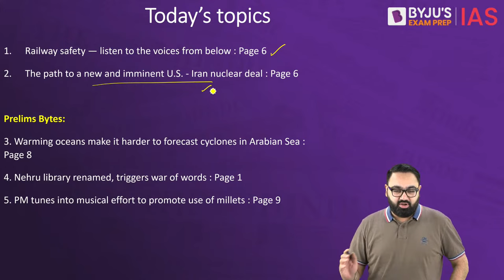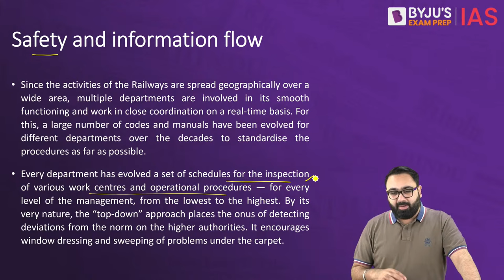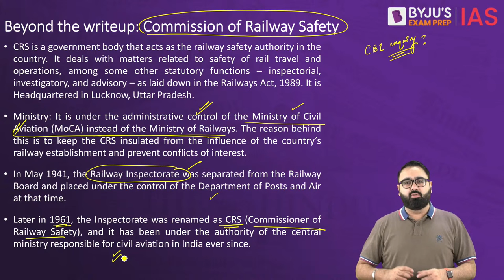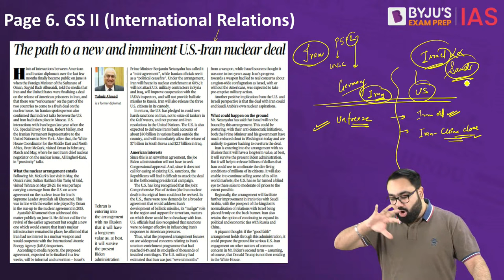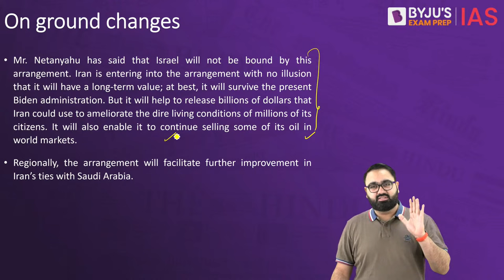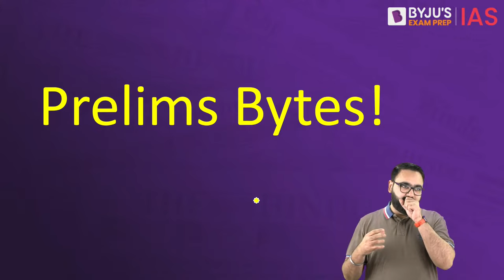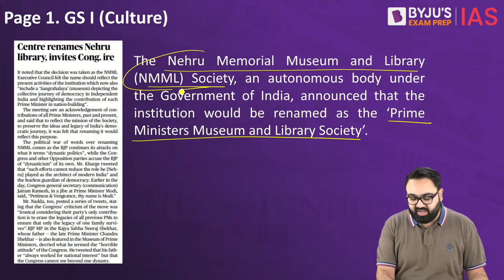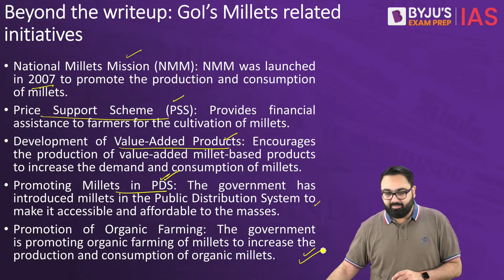The Hindu Newspaper Analysis | 17 June 2023 | Current Affairs Today | UPSC Editorial Analysis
The Hindu Newspaper Editorial Analysis for 17th June 2023 - In this lecture, we will analyse the daily news articles from The Hindu Newspaper for 17th June 2023. The Hindu Analysis videos are relevant for the UPSC Civil Services Examination 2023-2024. The aspirants are advised to watch the entire The Hindu News Analysis lecture for a better understanding of Current Affairs articles. The Hindu current affairs video lecture covers a detailed analysis of Daily Current Affairs. All the important articles and editorials of The Hindu are covered strictly from the perspective of UPSC/IAS Prelims and Mains.

Topics:
1. Railway safety — listen to the voices from below - 00:00
2. The path to a new and imminent U.S.­Iran nuclear deal - 21:14

Prelims Bytes:
3. Warming oceans make it harder to forecast cyclones in Arabian Sea - 38:40
4. Nehru library renamed, triggers war of words - 46:17
5. PM tunes into musical effort to promote use of millets - 49:00

Happy Learning!